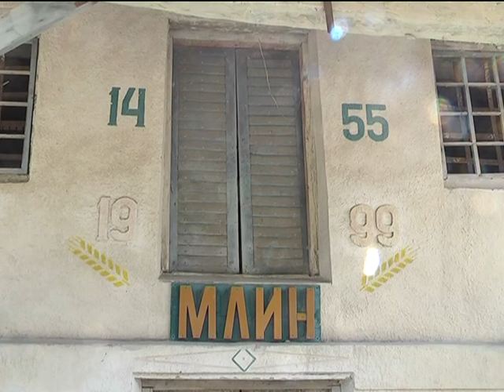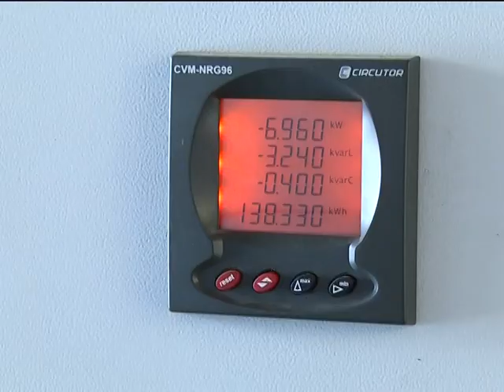Село і люди (С. Купин) 12.09.16